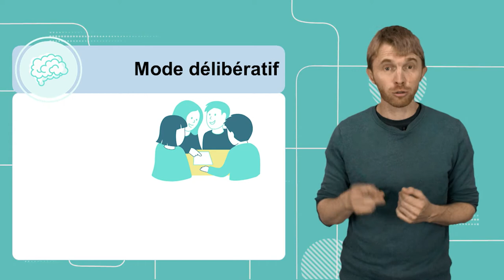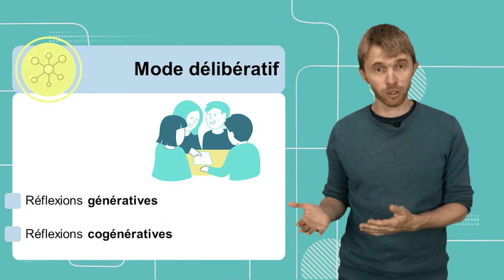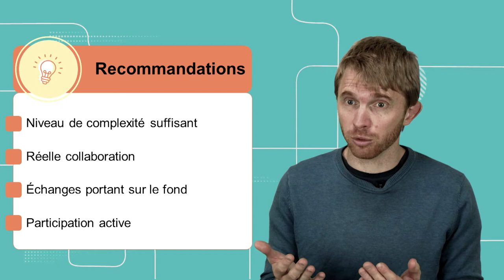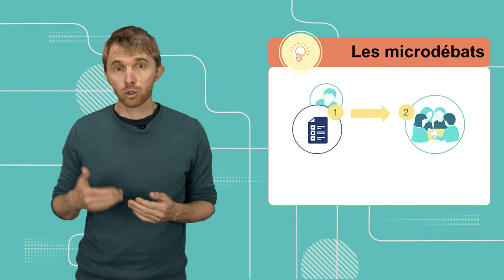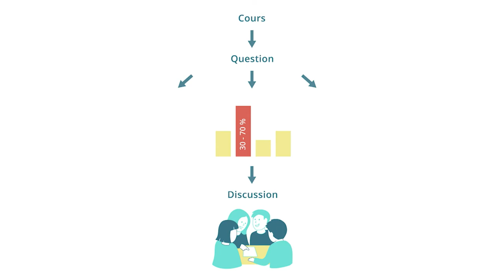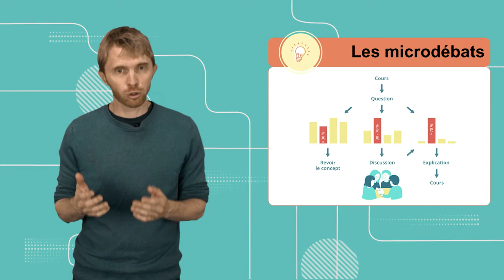Mémoire 7.2: Des activités collectives favorisant la mémorisation et le transfert